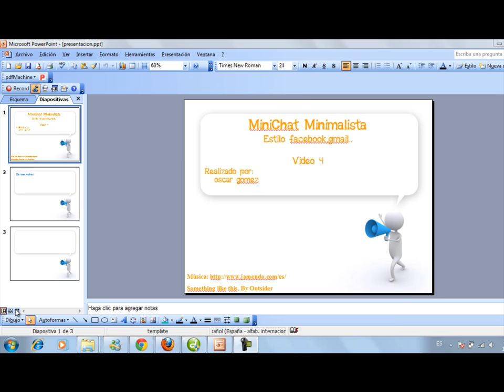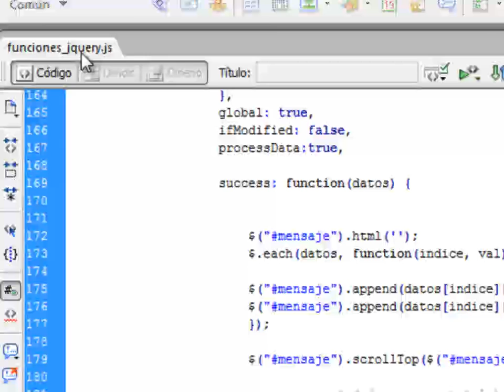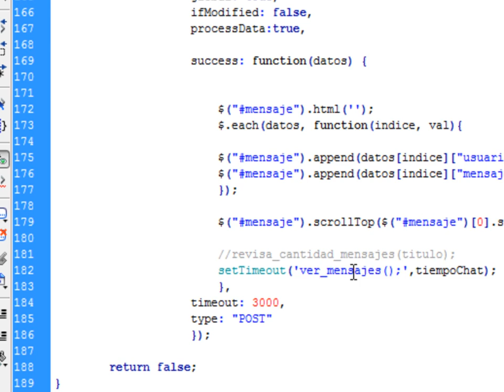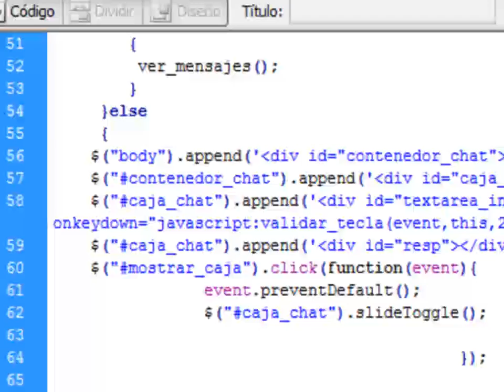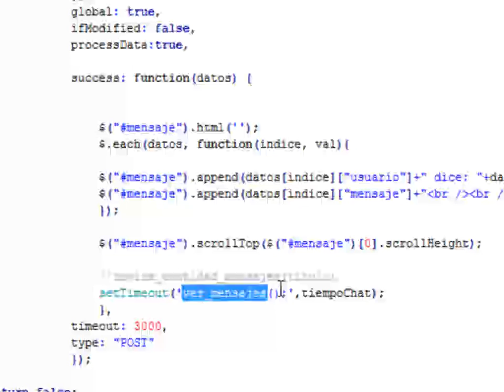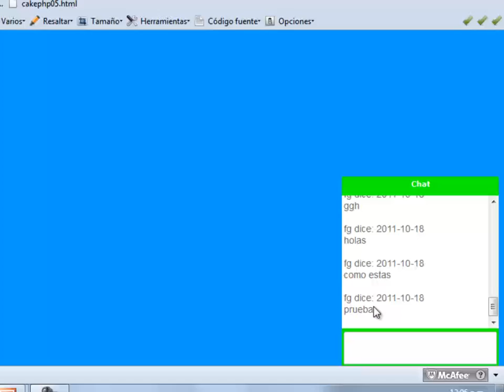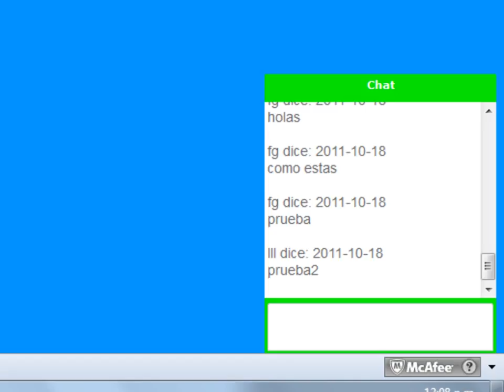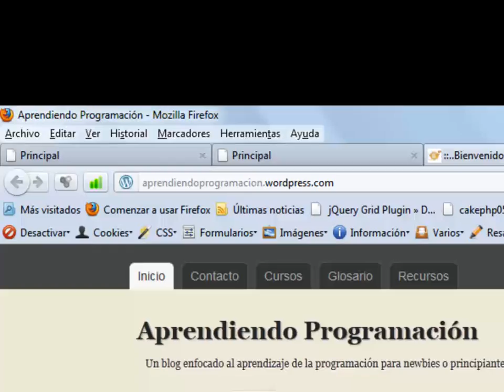minichat minimalista video 4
en este videotutorial les explicare como logramos visualizar los mensajes nuevos sin necesidad de actualizar la pagina, simplemente, automaticamente nos mostrara los nuevos mensajes..